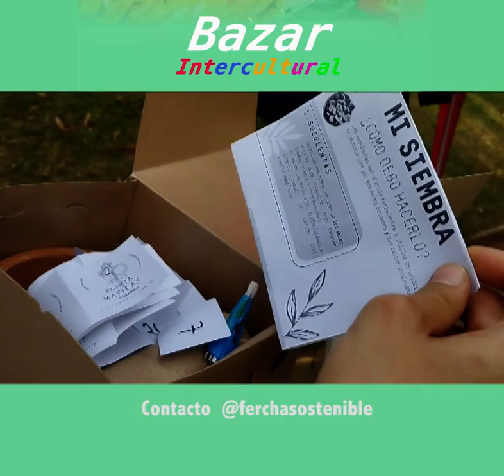Fercha Sostenible. Bazar Intercultural